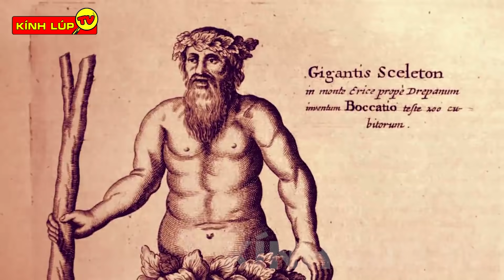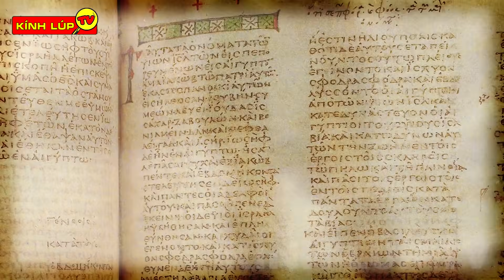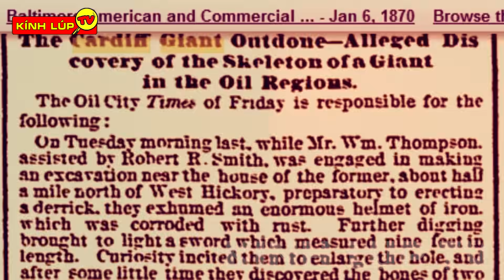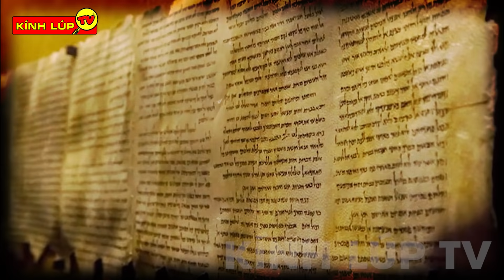🔥 6 Bí Ẩn Ly Kỳ Và Thú Vị về Người Khổng Lồ Mà Chưa Từng Có Ai Nói Cho Bạn Biết | Kính Lúp TV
🔥Chào mừng các bạn đến với kênh KÍNH LÚP TV trong video ngày hôm nay chúng ta hãy cùng đến với: 6 Bí Ẩn Ly Kỳ Và Thú Vị về Người Khổng Lồ
Các bạn thân mến, từ lâu những người khổng lồ từ lâu đã được đề cập đến trong các cuốn sách cổ, những bộ phim viễn tưởng, thậm chí cũng có cả những câu chuyện cổ tích nữa. Và hẳn nhiều người ngỡ rằng, đó chỉ là nhân vật hư cấu, do trí tưởng tượng của con người mà thôi.
Nhưng tới nay đã có vô vàn những bằng chứng đầy bất ngờ, chứng minh rằng đây hoàn toàn là sinh vật có thật đấy nha.